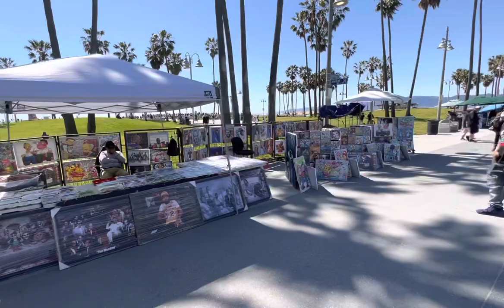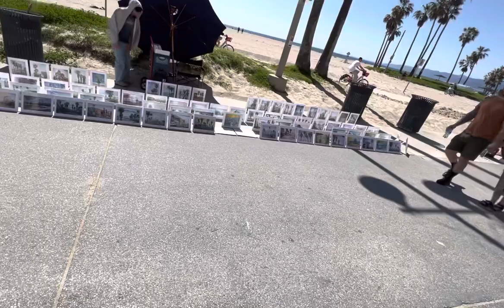Walk the famous Venice Beach Boardwalk / Real-time / FPV / No cuts or edits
In this video, we cover the most popular and dense area of the Venice Beach boardwalk!

From North Venice, walking north towards the Santa Monica Pier.

Turn up the volume and really get the full experience of what this iconic beach looks like and sounds like!

Filmed in first person view with no cuts or edits!

It can’t get anymore real than this..